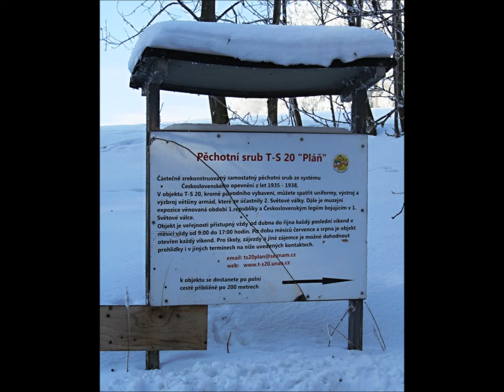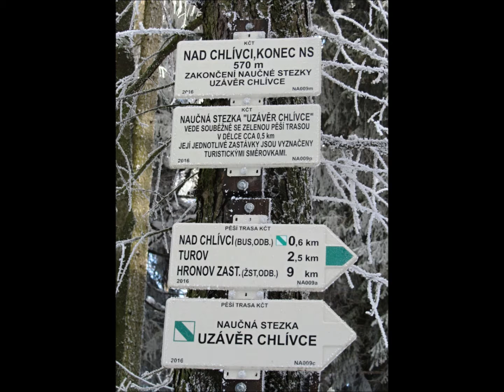Červený Kostelec okolí obce Chlívce, zima 3 , leden 2017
Zima  na Červenokostelecku  poblíž obce Chlívce